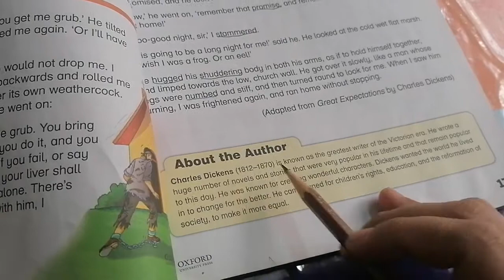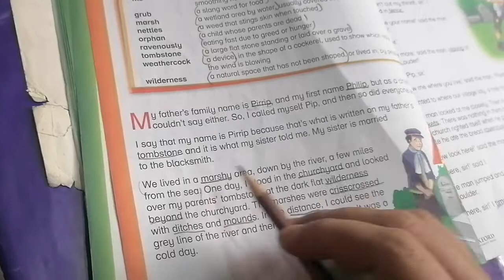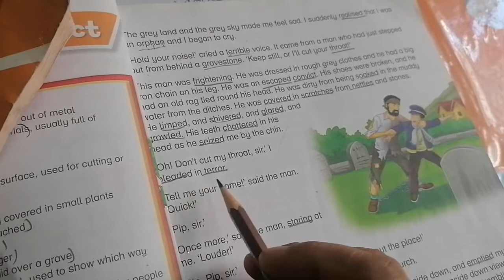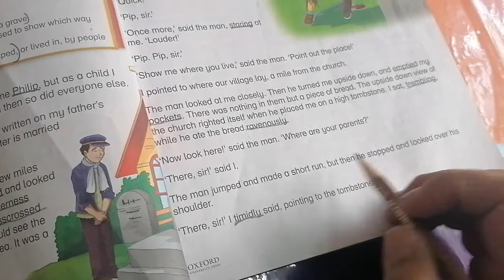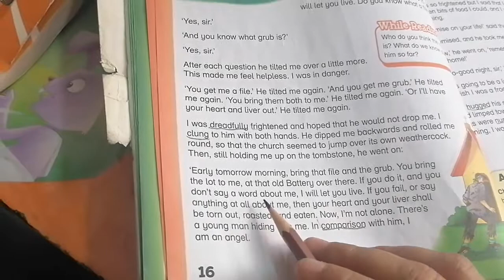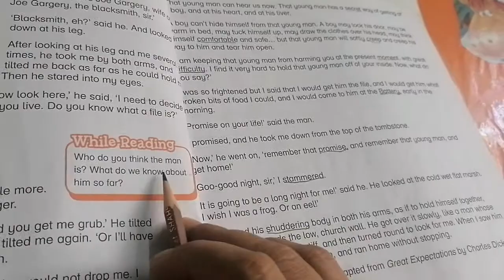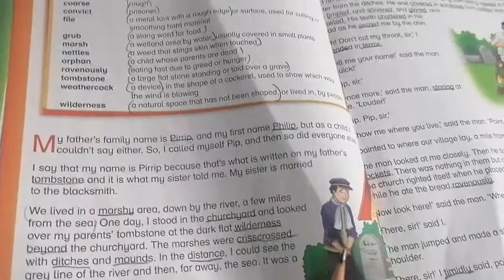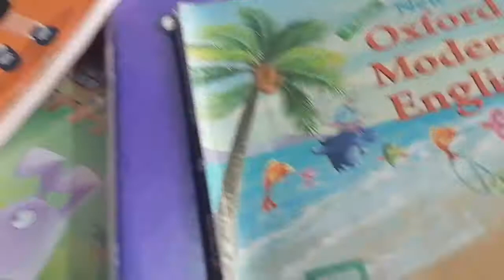Reading lesson #2, grade 4 English, 26 April